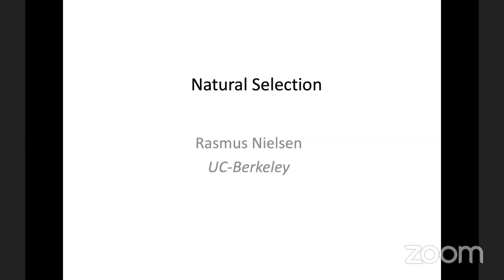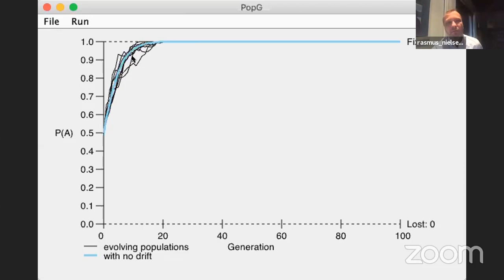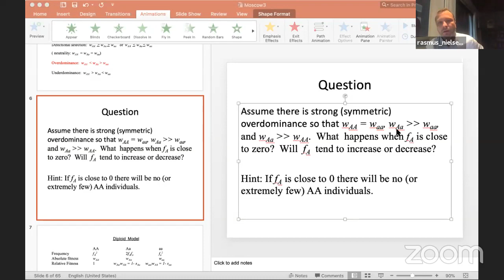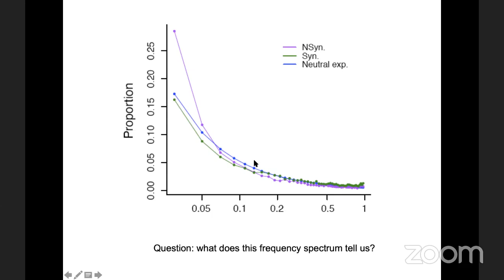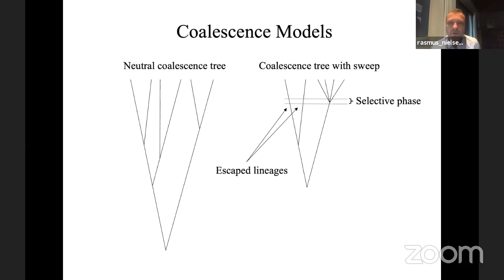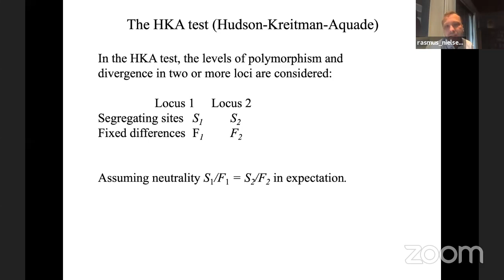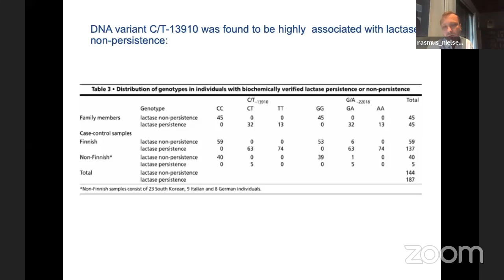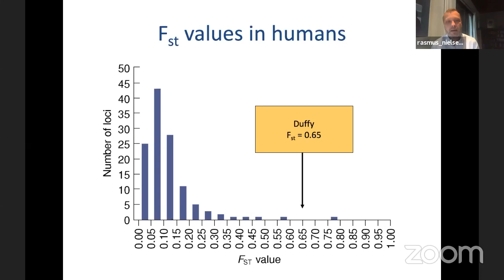Applied PopGen School - Lecture 4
"Inferences in population genetics II" by Prof. Rasmus Nielsen (UC Berkeley, USA; University of Copenhagen, Denmark)

The online school on applied population genetics and analysis is organised by the International laboratory of statistical and computational genomics (National Research University Higher School of Economics, Moscow, Russia)

Co-organised by HSE Tikhonov Moscow Institute of Electronics and Mathematics (MIEM HSE)